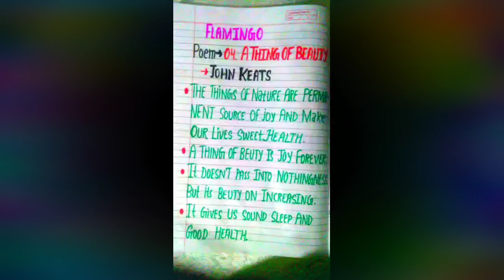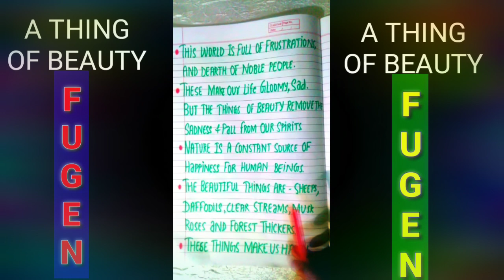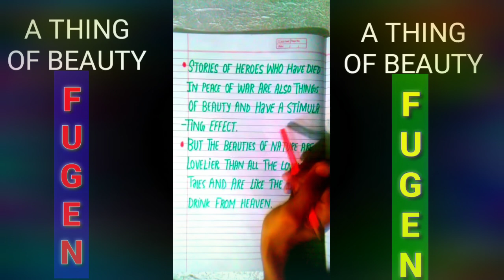A Thing of Beauty | Class 12 - Flamingo | Line by Line Explanation FUGEN EDUTECH WORLD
Background
The poem is based on a Greek legend in which Endymion a handsome young shepherd and poet who lived on Mount Latmos, had a vision of Cynthia, the moon goddess. The enchanted youth resolved to seek her out and so wandered away through the forest and down under the sea.

Central Idea
Beauty is a heavenly tonic/drink – an endless fountain of nectar. This beauty comes in different forms– a tale, a poem, a play, a lovely object of nature or the heavenly bodies. It soothes our spirits and gives us good health, sound sleep and mental peace. It removes sadness from our lives and gives an everlasting joy.

Summary
A beautiful thing is a source of eternal joy, its loveliness grows with the passage of time and its impact never fades away. It is as soothing as a cool shade. It never passes into nothingness. It gives us good health, sound sleep and mental peace. It provides the beholder with a haven of tranquility and solace.

Man and nature are inseparable. It is the beauty of nature that keeps us attached to this earth. Every morning we collect fresh lovely flowers and prepare garlands. They refresh our moods and we forget our worries for a while.

Every person gets a bitter taste of sorrow, suffering and grief. Disease, disappointments and misfortunes give us mental and physical suffering. It is the beautiful things that remove the pall of sadness from our lives and make us happy and hopeful.

All beautiful things of nature are a boon for human beings. The sun, the moon, the trees, daffodils, simple sheep, clear streams, forests ferns, musk rose etc. provide us peace and happiness. In addition to these lovely objects of nature, there are plays and poems to lift our spirits. The glorious achievements of mighty heroes and magnificent rewards by God on the day of judgement for those mighty men, lovely tales of olden days are endless source of everlasting joy. The poet feels that nothing can surpass the beauty of nature. They are an elixir of life. They are like an endless fountain that pours immortal drink from the heaven into our hearts. So beauty is a gift of God and it gives us joy forever.

Main points
The beautiful things of nature are permanent source of joy and make our lives sweet.
A thing of beauty is a joy forever.
It does not pass into nothingness but its beauty keeps on increasing.
It gives us sound sleep and good health;
This world is full of frustrations, disappointments and dearth of noble people.
These make our life gloomy and sad.
But things of beauty remove the pall and sadness from our spirits.
Nature is a constant source of happiness for human beings.
The beautiful things are – sheep, daffodils, clear streams, musk roses and forest thickets.
These things soothe and make us happy.
Stories of heroes who have died in peace of war are also things of beauty and have a stimulating effect.
But the beauties of nature are lovelier than all the lovely tales and are like the immortal drink from heaven.